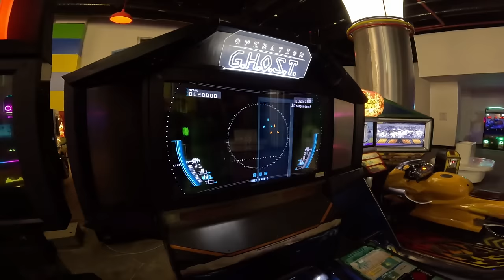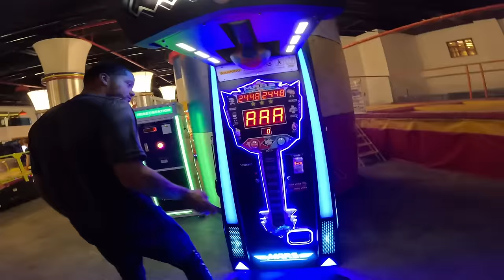Belek 2024 Folge 3 | Regenwetter mach kein Show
Was erwartet euch in der dritten Folge? Die Jungs hatten trotz des Wuppertaler Wetters gute Laune und verbrachten ihre Freizeit im "Game-Land". Außerdem könnt ihr unseren Zeugwart Mokka beim Körbeverteilen begutachten. Wir wünschen euch viel Spaß bei der neuesten Folge aus Belek!

⚠Ihr habt Bock auf WSV-Merch?⚠
oder auch im Fanshop direkt in der Rathaus Galerie.